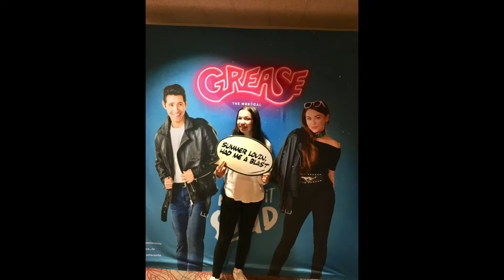vlogmas week four | hope paige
hi guys!!
get ready for the christmas edition!!